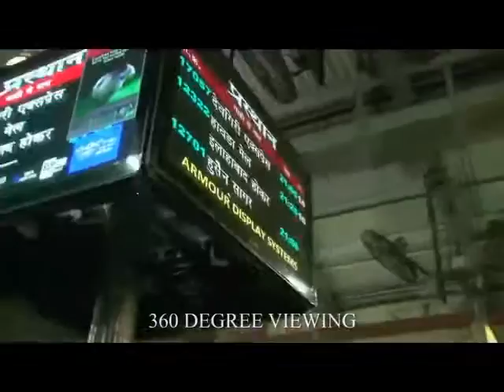Armour Display System Pvt Ltd - CSTM Video Shoot.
ADSPL / ASTV  CSTM video shoot.